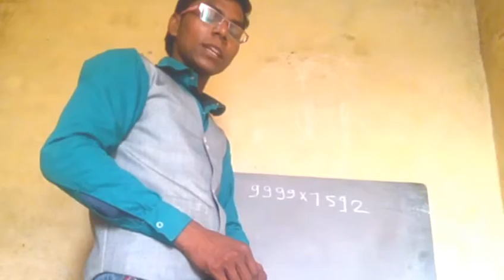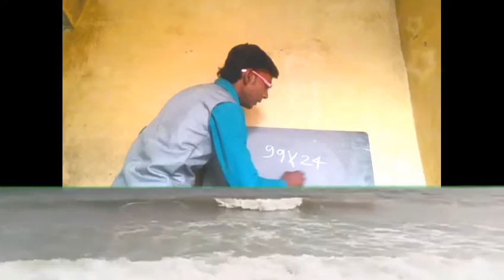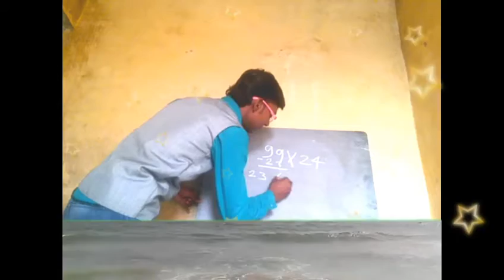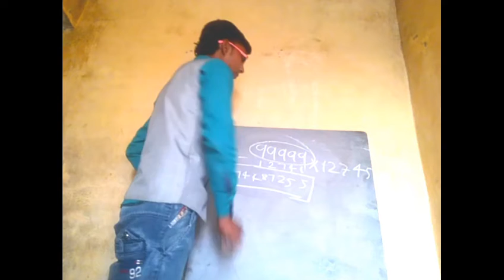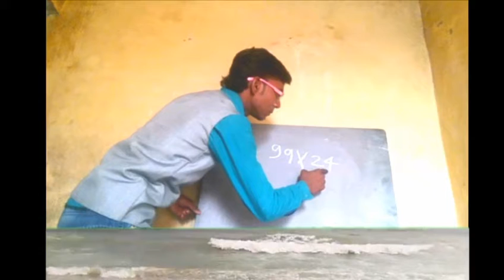Ask coaching classes Kailideeh pratapgarh Salman khab